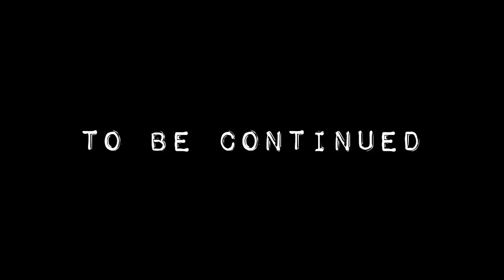Granny ki Sister - Redemption Horror Game | Shiva and Kanzo Gameplay